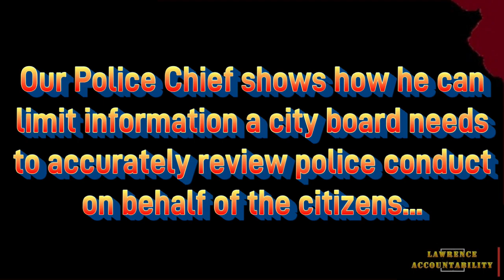Lawrence, KS Police Assume deep control in local oversight processes - (Part 2)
I don't think there is anything left to describe. This is how Lawrence, Kansas Leaders conduct the development of a Police Review and Oversight Process. By letting the police manage it and control the outcomes.